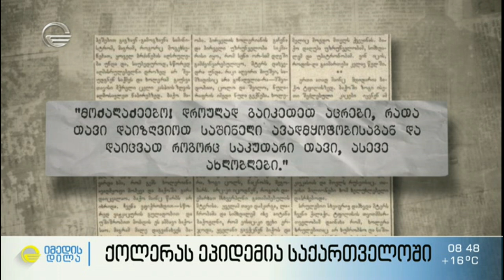პანდემიების ისტორია საქართველოში